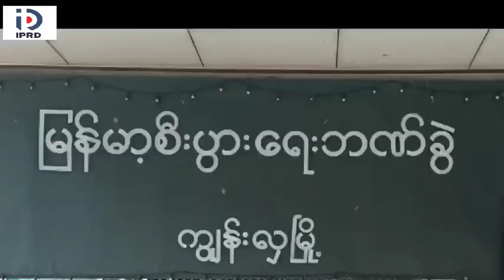ကျွန်းလှမြို့ မြန်မာ့စီးပွားရေးဘဏ်၌ ပင်စင်စာများအား ပင်စင်လစာငွေဆက်လက်ထုတ်ပေး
ကျွန်းလှ ဩဂုတ် ၂၃
မျိုးဝင်းညို